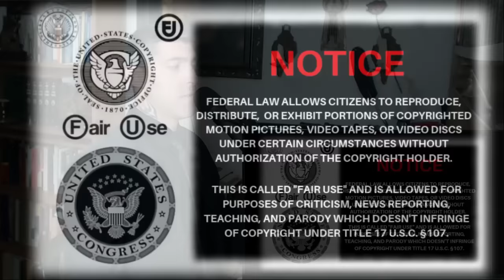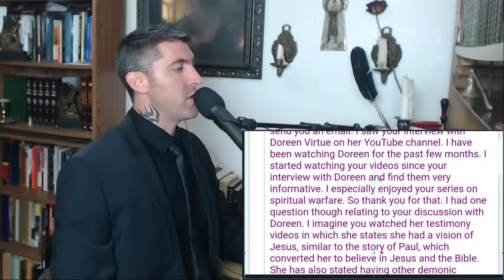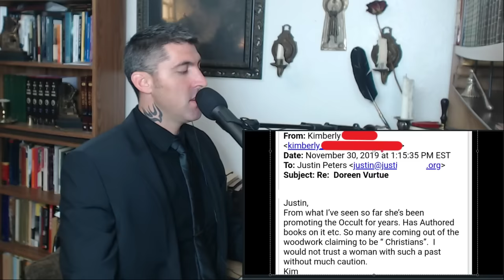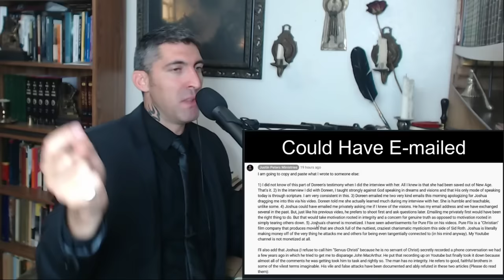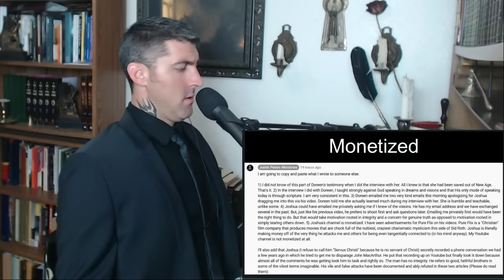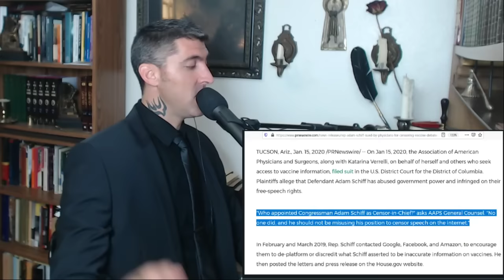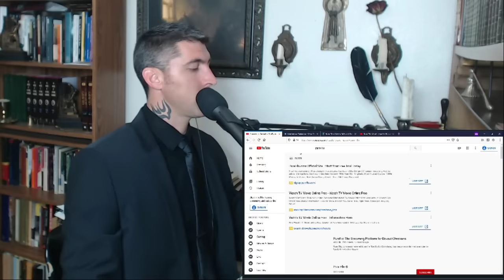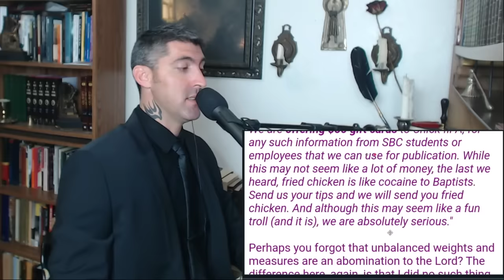Justin Peters Caught In A Massive Lie (A Response From Joshua Chavez)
After making a response video directed at me regarding Doreen Virtue and her false vision of Jesus testimony, Justin Peters has now been caught in his biggest lie yet. Despite his fervent denial, we have evidence that Justin Peters knew about Doreen's false vision testimony for 5 months and said absolutely NOTHING. These 4 emails will prove that Justin Peters is not merely without discernment, but is a red handed liar who is disqualified from ministry altogether.

She did this under penalty of perjury. She attempted to silence public criticism because she was found out and could not explain it. YouTube has ruled in my favor and reinstated one video which you can see here:

The other video is being reviewed and will be reinstated on June 30, 2020 unless Doreen decides to file a SLAPP suit against me which will be dismissed immediately.

These underhanded cowards are not fighting for truth. They are fighting for their reputations and their business.